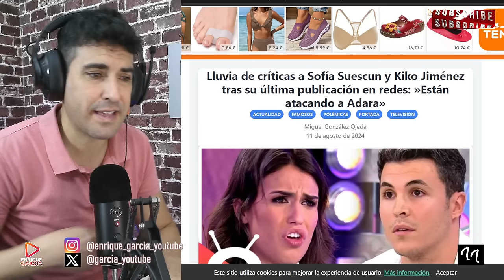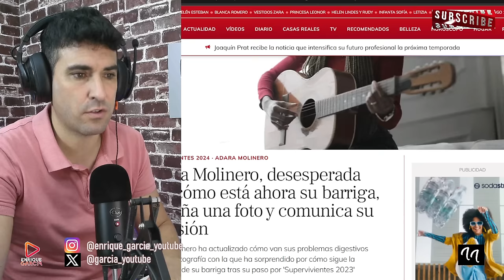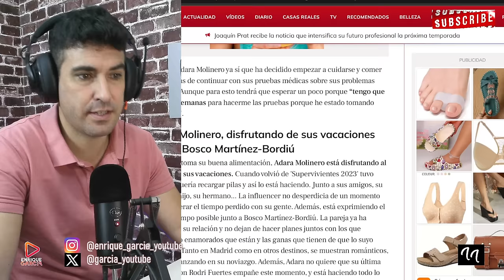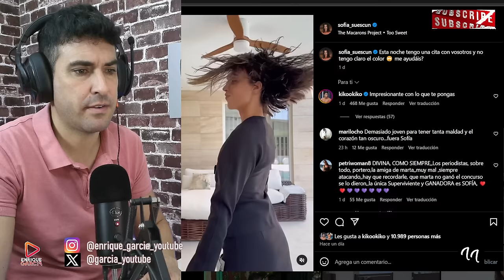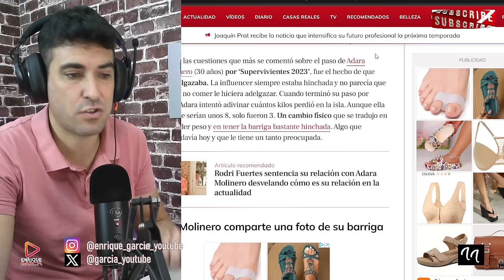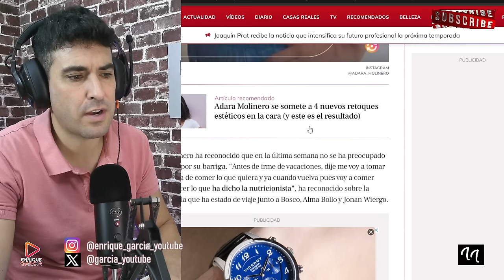SOFÍA SUESCUN Y KIKO JIMÉNEZ SE MOFAN DE LA GRAVE ENFERMEDAD QUE PADECIÓ ADARA